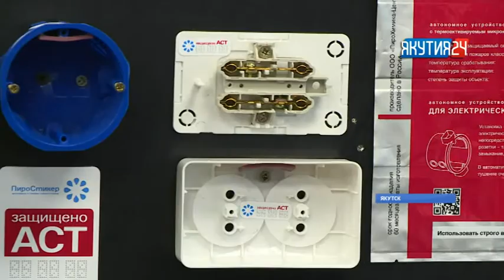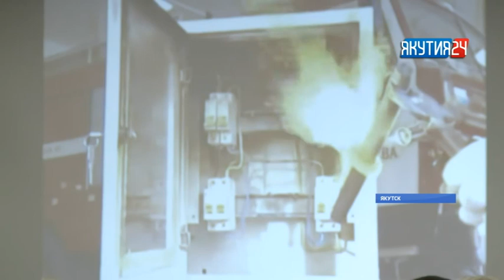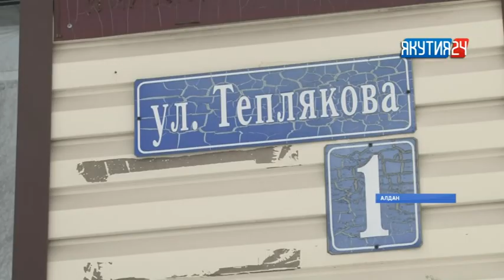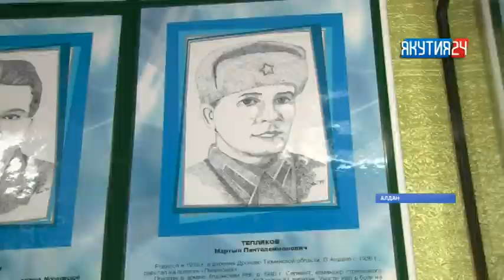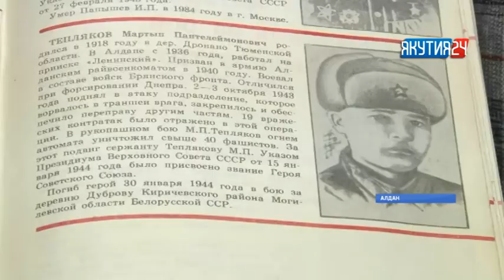Информационная программа «Якутия 24». Выпуск 14.02.2018 в 13:00